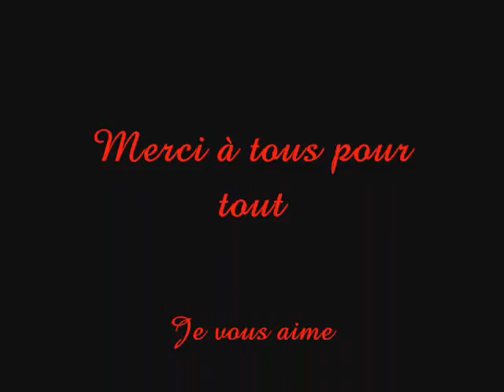18 ans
Mes 18 ans